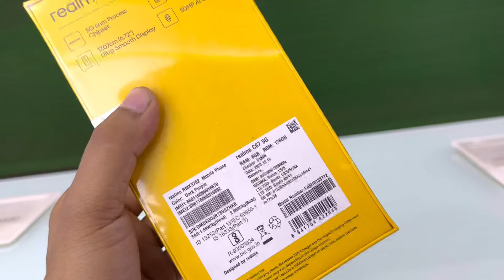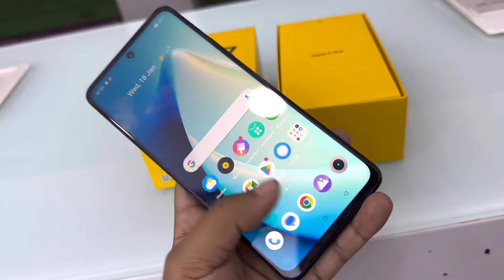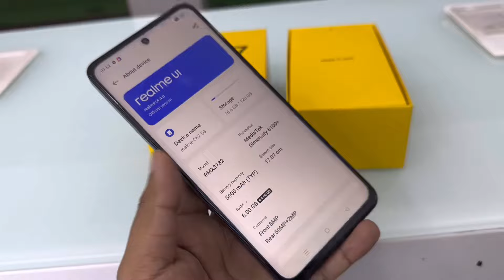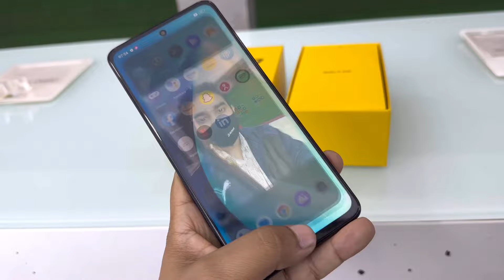Realme C67 5G Black Unboxing & Review 🔥 | Realme C67 Price,Spec & Many More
Realme
Realme C67
Realme C67 Unboxing & Review in Hindi
Realme C67 Features
Realme C67 Smartphone
Realme C67

Is video main mana realme C67 Smartphone ki inbox aur review kia hain ummid hain AP sabko ya unboxing aur review video jarur pasand ayagi.